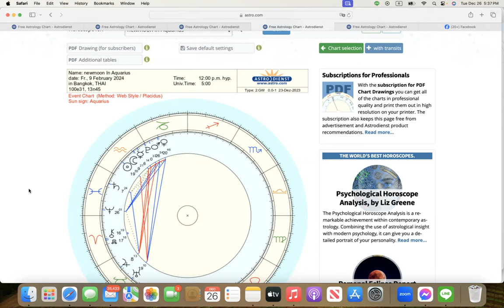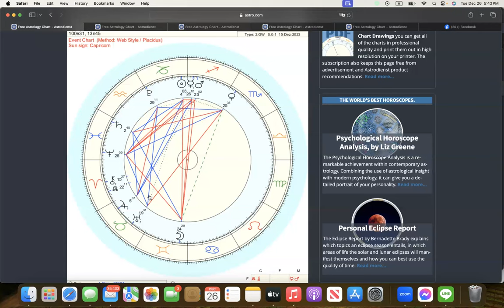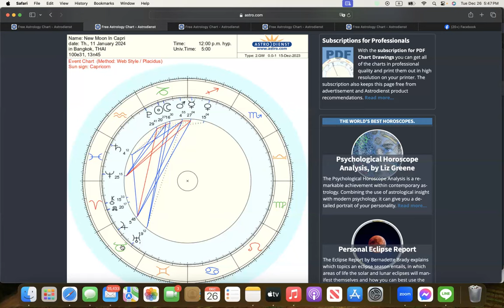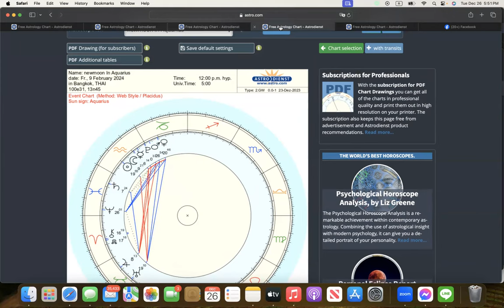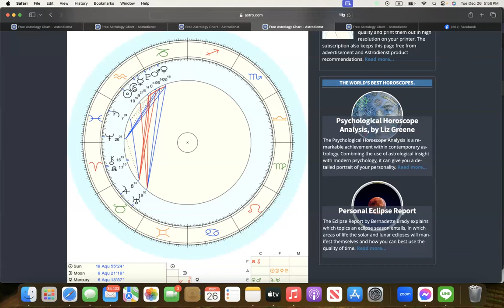ดูดวงโหราศาสตร์ตะวันตก ราศีมีน เดือน มกราคม กุมภาพันธ์ 2567